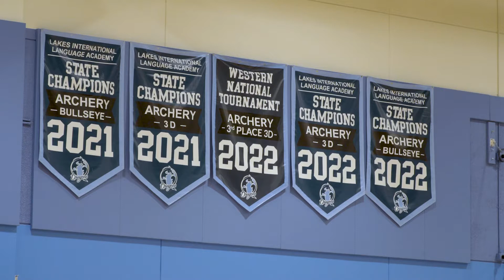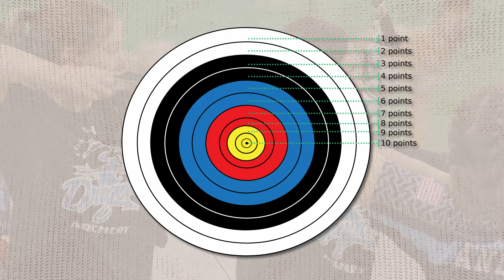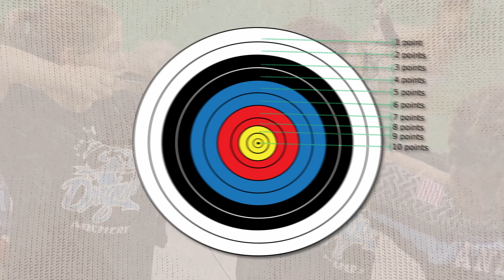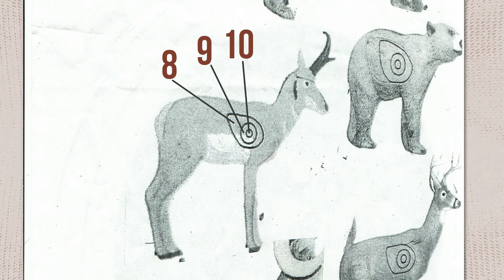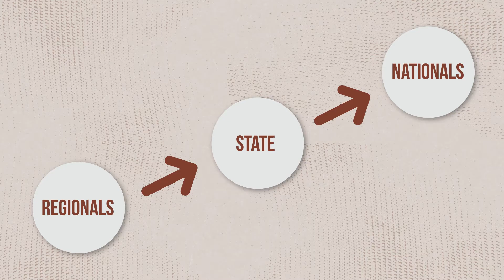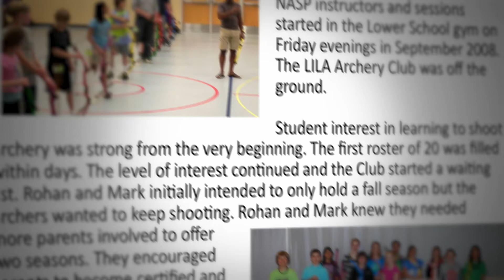The Rise of School Archery Programs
Middle and high school archery teams from Lakes International Language Academy won national championships in April. School archery programs, that are growing in popularity across the country, teach students focus, self-control, discipline and patience.

Prairie Sportsman’s team includes:
Dylan Curfman, prooducer/editor/videographer